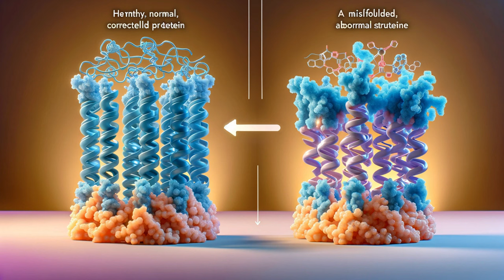Unraveling Prions: The Silent Brain Invaders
Dive deep into the mysterious world of prions, the misfolded proteins that wreak havoc on the brain, leading to fatal neurodegenerative diseases. In "Unraveling Prions: The Silent Brain Invaders," we explore the science behind prions, how they transform from harmless proteins into lethal pathogens, and their impact on both humans and animals. Through expert interviews, 3D animations, and real-life stories, this video sheds light on the challenges of diagnosing and treating prion diseases, the latest research breakthroughs, and the ongoing quest for a cure. Join us as we unveil the complexities of these invisible killers in a journey that's not only scientifically enlightening but also deeply human. Whether you're a science enthusiast, a healthcare professional, or someone touched by the shadow of prion diseases, this video offers valuable insights into one of the most enigmatic topics in modern medicine.
Prion diseases explained
Creutzfeldt-Jakob disease
Mad Cow Disease facts
Neurodegenerative diseases
Protein misfolding and brain health
prions, Creutzfeldt-Jakob disease, mad cow disease, neurodegenerative diseases, protein misfolding, brain health, science explained, medical mysteries, health education, prion research, fatal insomnia, kuru disease, science documentary, brain disorders
Prion disease treatment
How do prions infect?
Brain disease mysteries
Fatal Familial Insomnia Overview
Bovine Spongiform Encephalopathy
Protein folding and disease
Variant Creutzfeldt-Jakob disease
Neurology and prion infection
Spongiform encephalopathy explained
Prion disease research updates
Science behind prions
Understanding neurodegenerative conditions
Prion transmission mechanisms
Kuru: The prion disease
Genetic factors in prion diseases